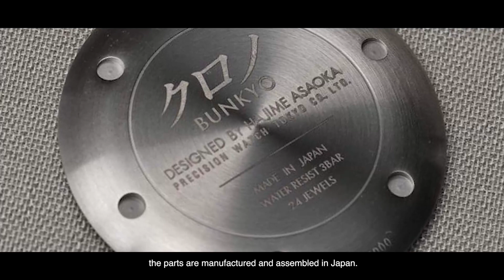2021 AUTUMN INTERVIEW - 'Handmade Atelier Brand & KURONO'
Created for Asaoka-sensei to explore and share his design DNA with the world, KURONO continues his relentless attention to detail as his atelier watches.

KURONO quality checks continue to be done in-house in Bunkyō to ensure they meet sensei's stringent standards.